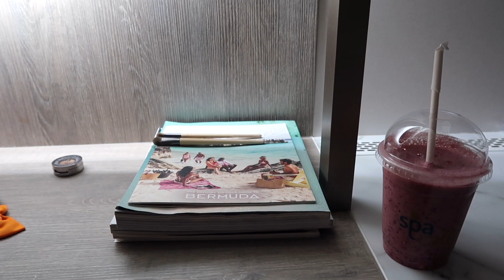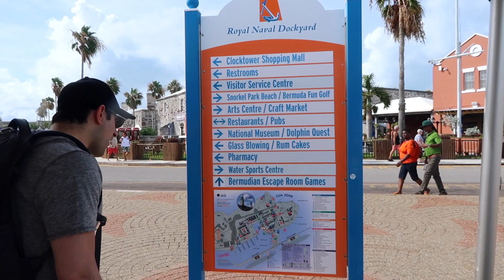Beach Day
Vlog: 9.3.19